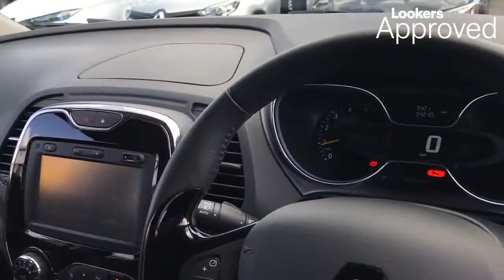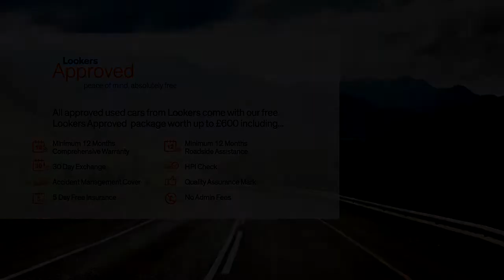NK66ZFF Renault Captur 1.5 dCi 90 Dynamique Nav 5dr 1.5l LOOKERS RENAULT & DACIA NEWCASTLE